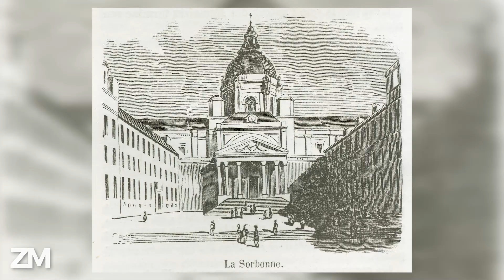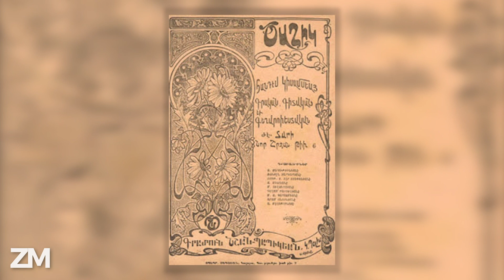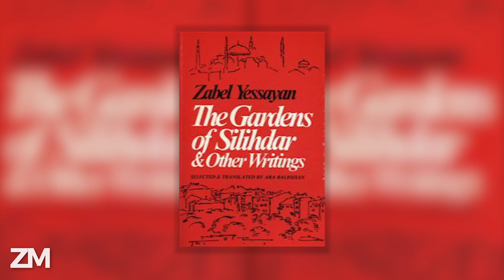The Story of Zabel Yesayan | International Women's Day | Zartonk Media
The Armenian History series by Zartonk Media aims to shed light on important figures, chapters, and events in Armenian history. On March 8, International Women's Day, we would like to celebrate one the foremost Armenian novelists and writers, Zabel Yesayan.

Voiceover by Sepouh Aprahamian
Edited by Alec Kargodorian

About Zartonk Media:

Zartonk Media is a New-Age, Independent Armenian Multimedia Outlet based in Los Angeles, California. Founded in 2019, Zartonk Media was inspired by admiration for the Armenian nation and the Armenian struggle. Through multimedia productions, we aim to create an arena and culture of debate and discourse that not only accurately represents the Armenian reality, but directly contributes to its development.

Zartonk Facebook: Facebook.com/ZartonkMedia
Zartonk Instagram: Instagram.com/ZartonkMedia
Zartonk Twitter: Twitter.com/ZartonkMedia